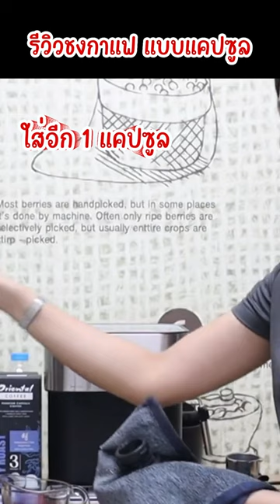เอสเพรสโซ่เย็น จากแคปซูลกาแฟ ขนาดแก้ว 16 ออนซ์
Oriental Coffee สอนชงกาแฟ จำหน่ายเครื่องชงกาแฟ อุปกรณ์ชงกาแฟ วัตถุดิบร้านกาแฟ ครบจบในที่เดียว
เครื่องชงกาแฟหลากหลาย ทั้งแบบเซต แบบเดี่ยว แบบเล็ก แบบใหญ่ พร้อมโปรโมชั่นดีๆ มีสอนชงกาแฟให้ด้วย
อุปกรณ์ชงกาแฟ หลากหลาย ครบสำหรับร้านกาแฟ
เมล็ดกาแฟ เป็นอราบิก้า 100% จากเชียงราย บนไร่ที่สูงกว่า 1300เมตร จึงได้กาแฟรสชาติหอมจัด เข้มจัด
ชา เป็นชา100% นำเข้าจากไต้หวัน ทั้งชาแดง ชาเขียว มัทฉะ
โกโก้ เป็นผงโกโก้ 100% ด้วยกระบวนการ ดัช ทำให้ได้โกโก้คุณภาพที่หอม เข้ม ไม่ขม
และวัตถุดิบเกรดคุณภาพ ที่จะทำให้ได้เครื่องดื่มที่อร่อย เข้มข้น แบบกลมกล่อม

มีบริการกาแฟสดนอกสถานที่